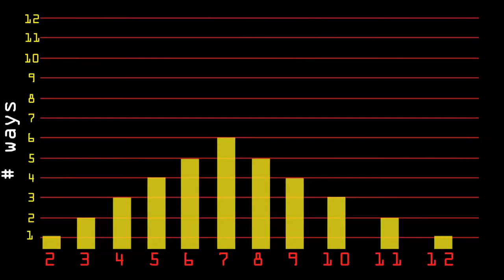Historyczne podstawy teorii informacji 5/9 - Kodowanie źródła